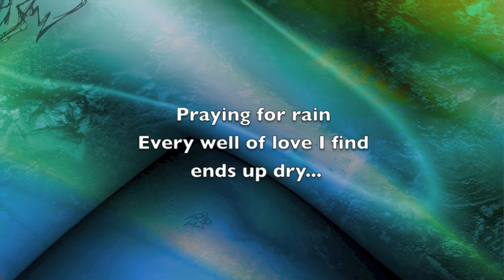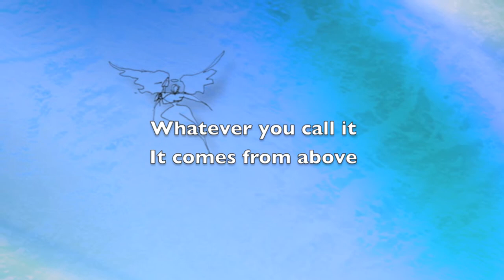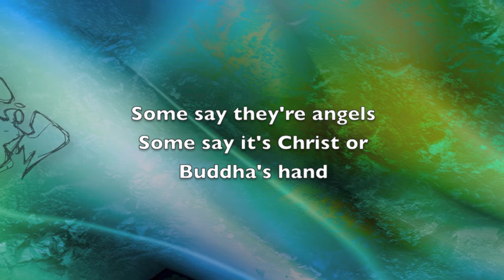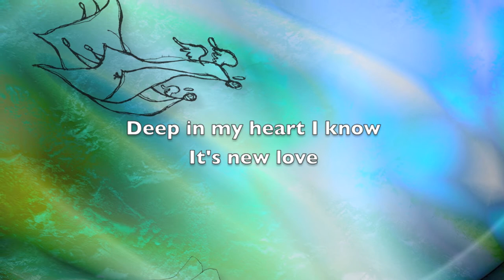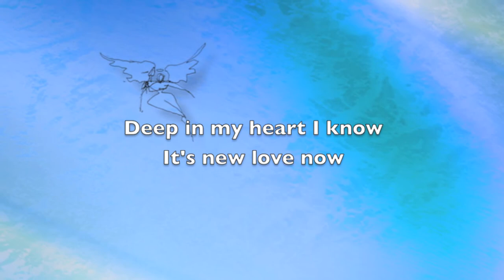Rain of Angels Music Video HD by Emmanuel Lopez aka Motivatorman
"Rain of Angels" is from the visionary album RAIN OF ANGELS. Music, Lyrics & Art by Emmanuel Lopez aka Motivatorman. More